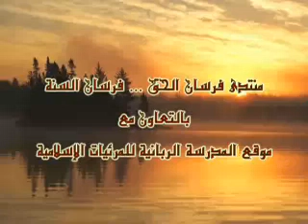رد الشيخ حسان بخصوص التوسعة الجديدة للصفا والمروة